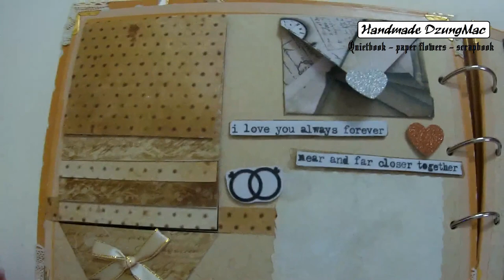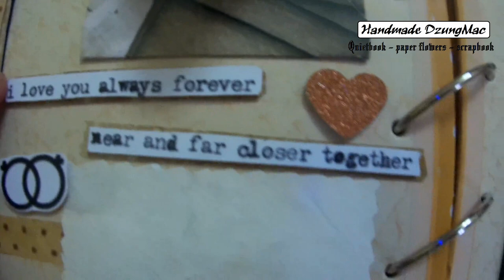SCRAPBOOK IDEAS - Ý tưởng scrapbook handmade cực đẹp - handmade DzungMac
scrapbook ideas là ý tưởng của những chiếc scrapbook chúng tôi muốn giới thiệu đến các bạn. Trong video về đồ handmade lần này, chiếc scrapbook này lấy ý tưởng cho những cặp đôi yêu nhau (scrapbook love - scrapbook tình yêu).
Trong cuốn "album" này chúng ta sẽ được chiêm ngưỡng một ý tưởng với 2 màu chủ đạo là nâu cam, trắng và đen. Những câu quen thuộc có trong cuốn scrapbook như:
Near and far closer together
Những chiếc thiệp tình yêu chứa đựng tình cảm
Đặc biệt hơn nữa dường như trong cuốn scrapbook còn muốn nhắn nhủ một thông điệp về tương lai - một đám cưới khi có “getting married”
Ngoài ra tại kênh youtube handmade DzungMac còn có các chủ đề như cách làm hoa giấy, sách vải cho bé, gấp giấy origami, và một số đồ handmade khác.
Xin cảm ơn NCN đã cung cấp nhạc free để video thêm sinh động hơn!